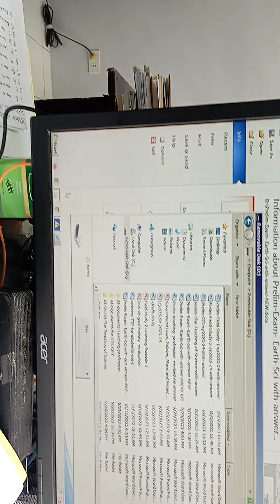4 October 2023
the life of the teachers